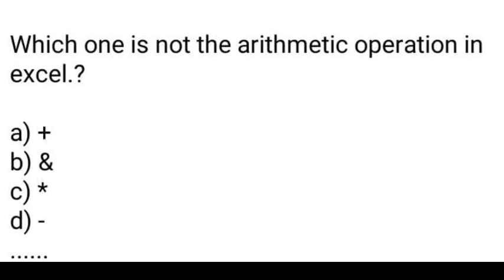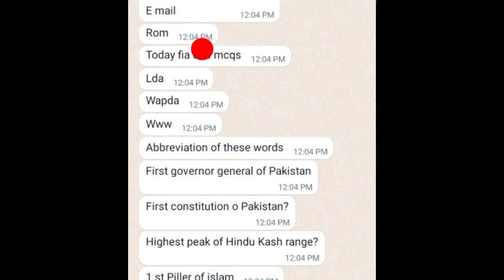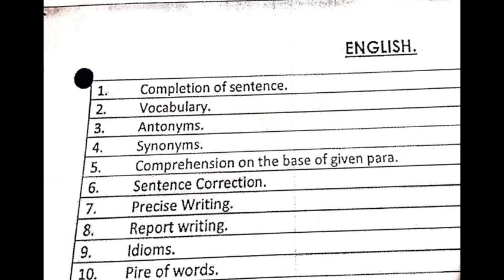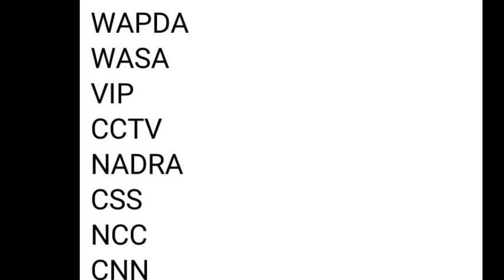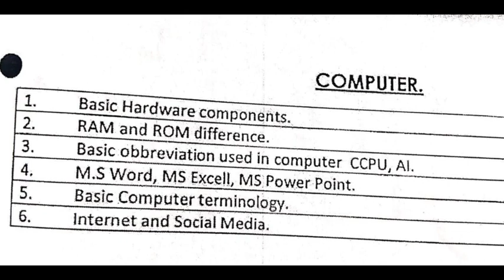Fia Today Paper Update | Fia Today Written Test Update | LDC Constable , UDC written test tips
Fia Written Test Update Today held 15 December 2021 by virtual university under Federal investigation agency Pakistan. So in this video you will get Update about fia Today Paper for fia Written Test 2021 for all posts like sub inspector assistant assistant sub inspector ldc udc and constable. FIA new test pettren, FIA new test syllabus, FIA written test part 8 , FIA test tips